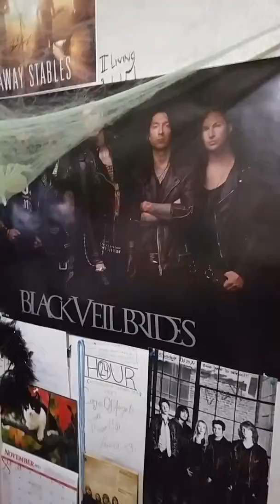Death's Bedroom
How i look when I seep & my bed look. I shared with my younger sister.